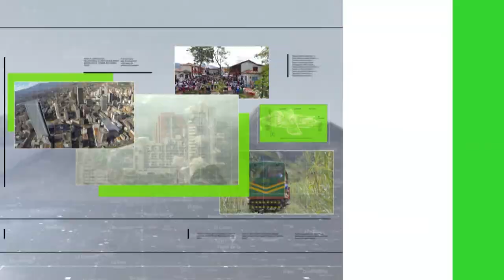En Ciudad Bolívar avanza la reactivación económica - Teleantioquia Noticias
A propósito de  las vacaciones, hablemos de destinos turísticos. Una buena opción para disfrutar este puente festivo es visitar Ciudad Bolívar en el suroeste antioqueño. Allí la vacunación avanza a buen ritmo y los habitantes son optimistas en el tema de reactivación económica.